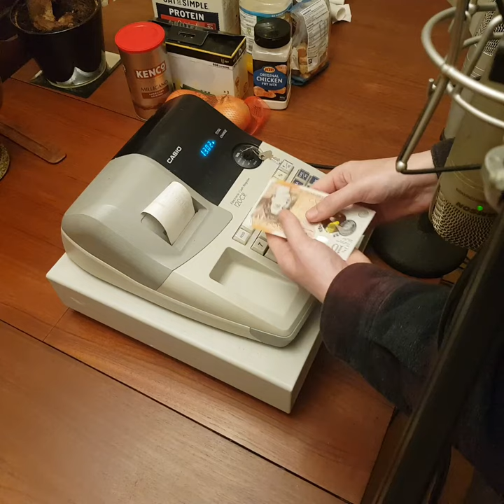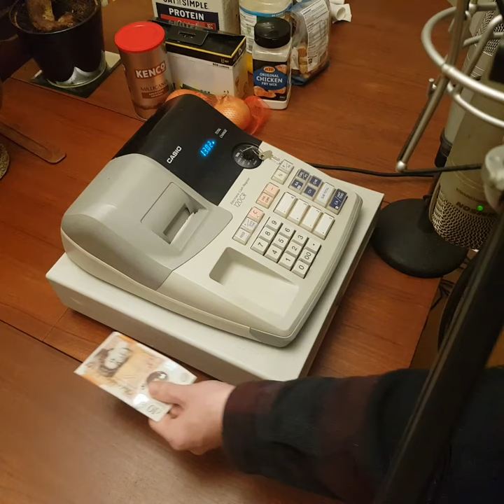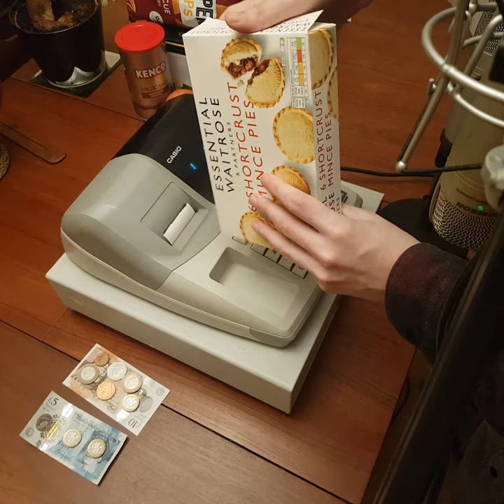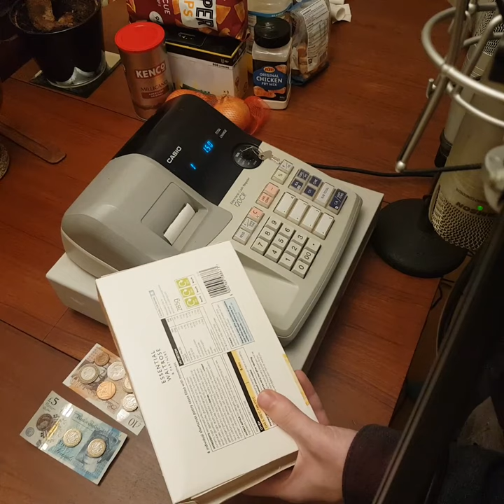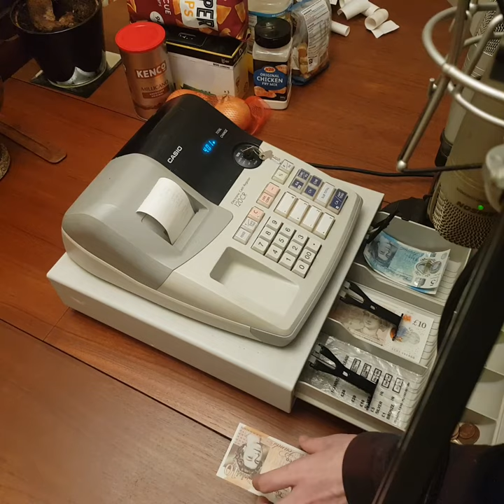ASMR NO TALKING Cash Register Sounds - Scanner Beeps, Various Groceries and Money Noises!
As UK enters a second lockdown I've managed to find time to get a few more ASMR videos recorded (a NO TALKING ASMR Haircut up next in a few weeks - stay tuned for it!)

I'll probably be sticking with NO TALKING ASMR for the time being. But once again, I am very proud of this one, I like to think I am getting closer to perfecting the normalisation, positioning and mastering of these microphones.

I didn't intend to have lots of time put into touching of the groceries, but it happened anyway. Rest assured there are a lot of cash register and money noises though!

It starts off loudly, with lots of beeps, clicks and taps, and ever so gradually gets quieter for optimal relaxation and a chance to doze off!

As usual I appreciate any critical feedback, suggestions and keep up the likes/dislikes/subscriptions!